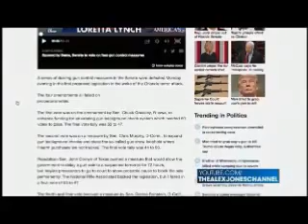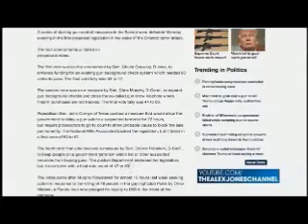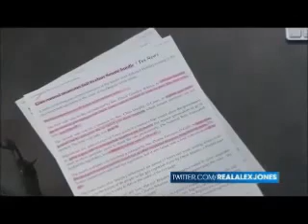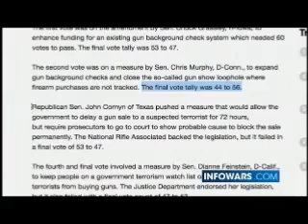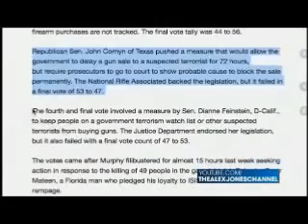What Gun control Measures fail to clear Senate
A series of dueling gun control measures in the Senate were defeated Monday evening in the first proposed legislation in the wake of the Orlando terror attack.

The four amendments all failed on procedural votes.

The first vote was on the amendment by Sen. Chuck Grassley, R-Iowa, to enhance funding for an existing gun background check system which needed 60 votes to pass. The final vote tally was 53 to 47.

The second vote was on a measure by Sen. Chris Murphy, D-Conn., to expand gun background checks and close the so-called gun show loophole where firearm purchases are not tracked. The final vote tally was 44 to 56.

Republican Sen. John Cornyn of Texas pushed a measure that would allow the government to delay a gun sale to a suspected terrorrist for 72 hours, but require prosecutors to go to court to show probable cause to block the sale permanently. The National Rifle Associated backed the legislation, but it failed in a final vote of 53 to 47.

The fourth and final vote involved a measure by Sen. Dianne Feinstein, D-Calif., to keep people on a government terrorism watch list or other suspected terrorists from buying guns. The Justice Department endorsed her legislation, but it also failed with a final vote count of 47 to 53.